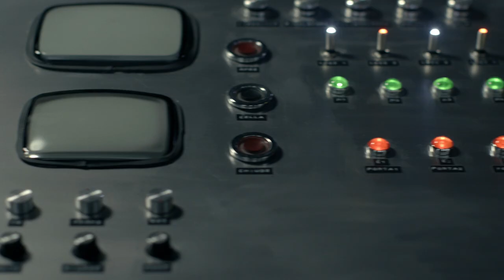DIABOLIK (2021) - TEASER TRAILER UFFICIALE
Diabolik trailer 2021